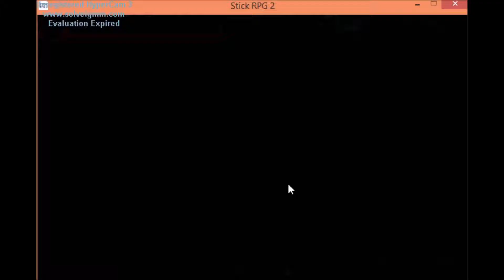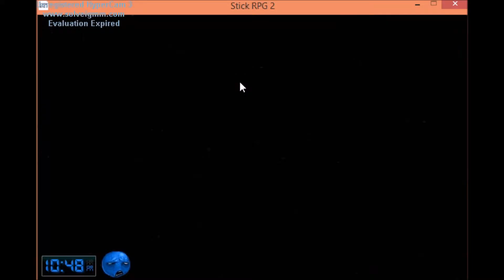Stick Rpg 2 Part 12